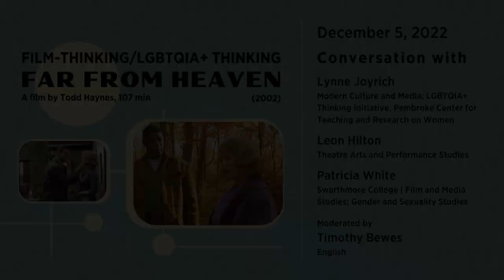Film-Thinking Conversation • “Far from Heaven” by Todd Haynes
Following a screening of Todd Haynes’ 2002 film “Far from Heaven,” four faculty members from Brown University and Swarthmore College gather to discuss the movie: Timothy Bewes (English),  Lynne Joyrich (Modern Culture and Media; LGBTQIA+ Thinking Initiative, Pembroke Center for Teaching and Research on Women), Leon Hilton (Theatre Arts and Performance Studies), and Patricia White (Swarthmore College | Film and Media Studies; Gender and Sexuality Studies).

00:00:00 Introduction | Timothy Bewes
00:01:13 The intersection of film thinking and queer thinking | Lynne Joyrich
00:10:54 Pastiche, parody, and the cinema of Douglas Sirk | Lynne Joyrich, Patricia White, and Leon Hilton
00:31:52 The gaze in melodrama | Patricia White and Lynne Joyrich
00:39:48 A film noir in color | Q&A
00:43:35 Queerness and the look | Q&A
00:47:25 Queerness, race, and the unthinkable | Q&A
00:50:30 Emotional transcendence and melodrama | Q&A
00:53:49 The role of color | Q&A
00:56:19 Closing thoughts | Timothy Bewes

About the film:

Far from Heaven
US, France, 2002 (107 mins)
Written and directed by Todd Haynes

Cast: Julianne Moore, Dennis Quaid, Dennis Haysbert, Patricia Clarkson, Viola Davis | Production: Jody Allen, Christine Vachon | Cinematography: Edward Lachman | Editing: James Lyons | Music: Elmer Bernstein | Language: English

Cathy (Julianne Moore) and Frank (Dennis Quaid) have a beautiful home and two happy, healthy children, but she senses something isn’t quite right in her marriage. While Cathy’s relationship with Frank is falling apart, her friendship with the family’s Black gardener (Dennis Haysbert) deepens.

Julianne Moore earned a Best Actress nomination for her role as an affluent 1950s wife and mother whose idyllic world is shattered by a shocking discovery about her husband’s forbidden love affair.

Event recorded on December 5, 2022. Presented by the Cogut Institute for the Humanities, Brown University. This event was made possible, in part, by the Brown Arts Institute.